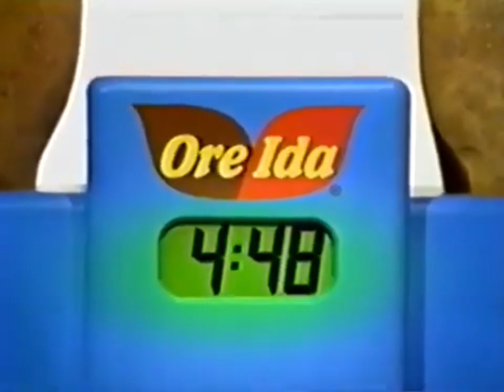Sesame Street Funding (1997-1998)